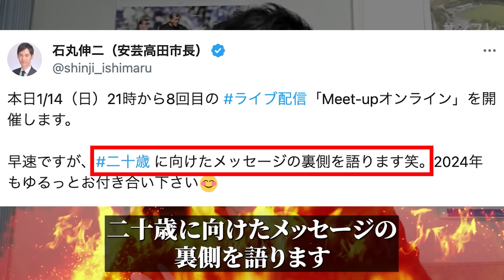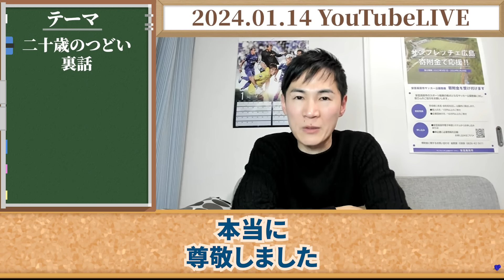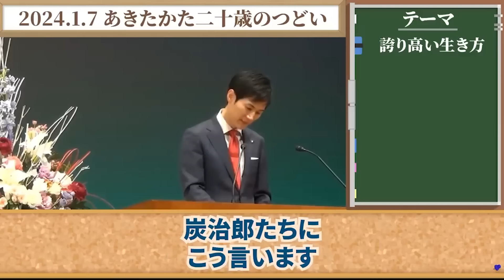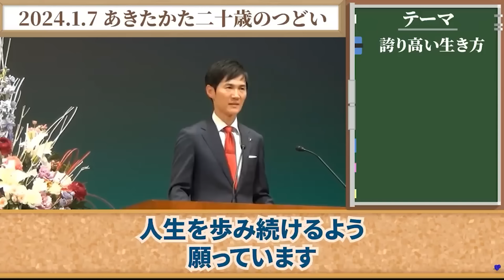【速報1月14日】”二十歳のつどい”の裏側とは@YouTubeライブ【安芸高田市切り抜き】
今回は2024年1月14日のライブ配信の様子をお届けします。
ぜひ最後まで御覧ください！

【関連動画】

※再UP【市長敗訴濃厚？】山根議員の恫喝問題の真相を公開された音声と共に暴きます【安芸高田市／切り抜き】

【vs清志会2022→2023】「まるで成長していない」清志会の議員に苦言を呈する石丸市長【安芸高田市／切り抜き】

【2021年11月～2023年7月】時系列で振り返る「石丸市長vs中国新聞エビス記者」【安芸高田市／切り抜き】

【火花が散る？】石丸市長vs中国新聞エビス記者が記者会見に初登場。失礼な物言いのエビス記者に石丸市長はどんな対応をするのか【安芸高田市】

【石丸市長がピンチ？】中国新聞へ宣戦布告するも「時間を奪うな」と読売新聞が擁護。果たして石丸市長はどんな対応をするのか？【安芸高田市／切り抜き】

【石丸市長の決断】中国新聞を取材拒否！読売新聞が真意を探る。『エビス記者は社会人として、人として、仕事相手として認められない。』【安芸高田市／切り抜き】

【石丸市長】軽薄な記事を書く中国新聞を徹底的に詰問するも「答える必要がない」と逃げ惑う記者、その行為は断罪されると言い放つ石丸市長、因縁の対決はいかに！？【安芸高田市】

【石丸市長vs中国新聞】記事の内容を「あなたの感想ですよね？」と某氏を彷彿とさせる物言いで挑発する石丸市長と責任を持って記事を書いているとまったく怯む様子のない中国新聞記者とのバトル【安芸高田市】

2023年度「あきたかた二十歳のつどい」市長メッセージ（2024年1月7日）

VOICEVOX:もち子さん、玄野武宏、麒ヶ島宗麟